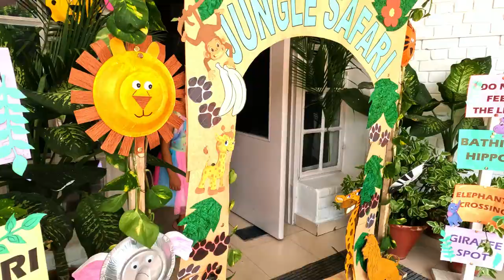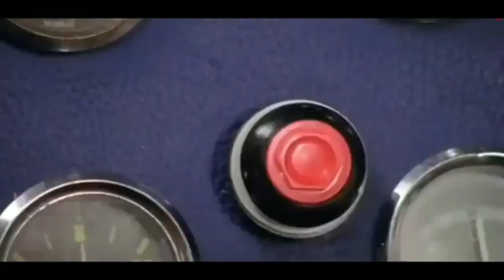Adi Scooty Chalana Seekh Rahi Hai | Family Connection Vlog 46 | RKFam Connection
Guys, aaj ke is Family vlog me aap dekhenge dekhiye ki chulbuli Adi kaise scooty chalana seekh rahi hai.

YouTube Channels @EnglishConnectionByKanchan & @VidyaConnection